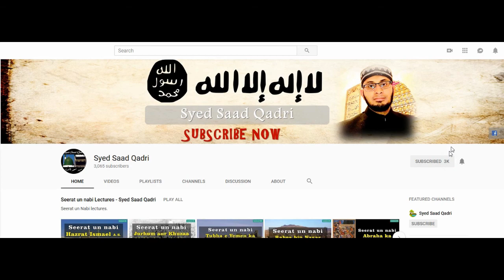Seerat e Imam Hussain RA Lecture 42 || Yazeed ka Beta Muawiya